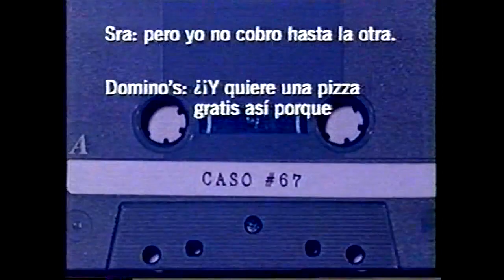Santurce vs Caguas 1999